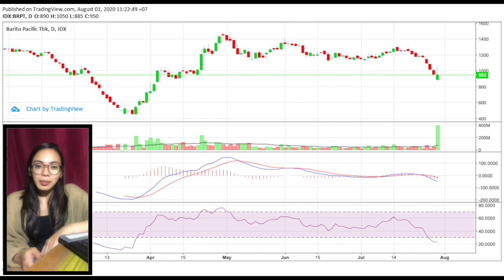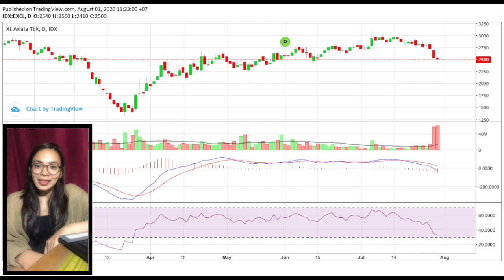REKOMENDASI SAHAM HARIAN 3 AGUSTUS 2020 UNTUK PROFIT MAKSIMAL - SINYAL SAHAM - TIPS INVESTASI SAHAM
REKOMENDASI SAHAM HARIAN 3 AGUSTUS 2020 UNTUK PROFIT MAKSIMAL - SINYAL SAHAM - TIPS TRIK INVESTASI SAHAM